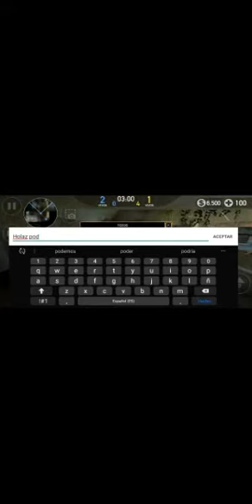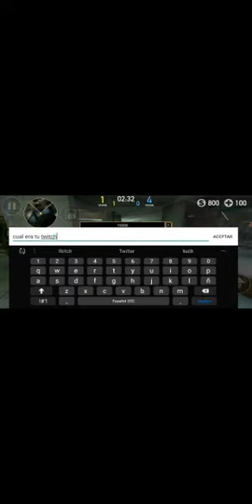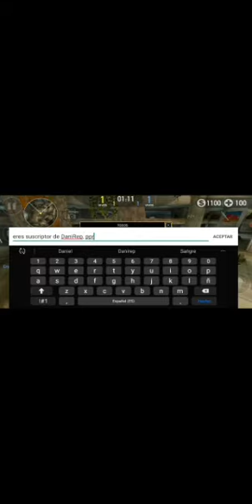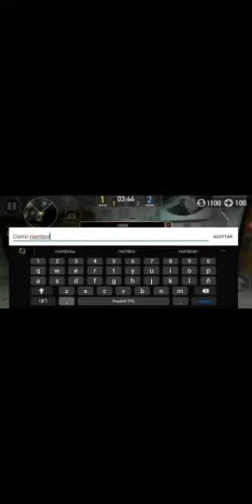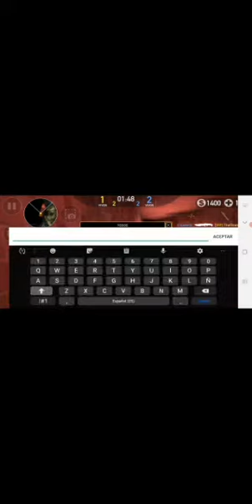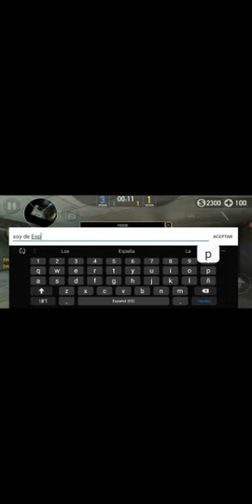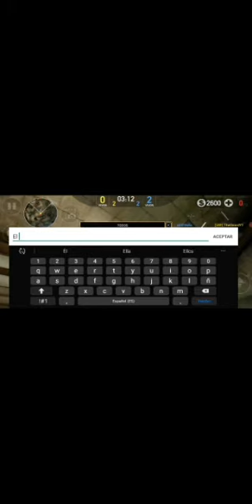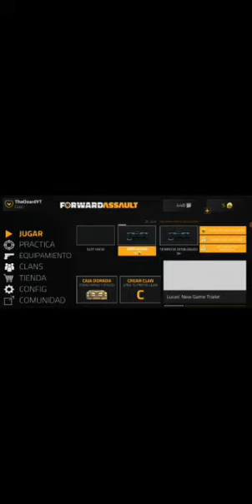LA GRAN VICTORIA Y LA REMONTADA !! FORWARD ASSAULT